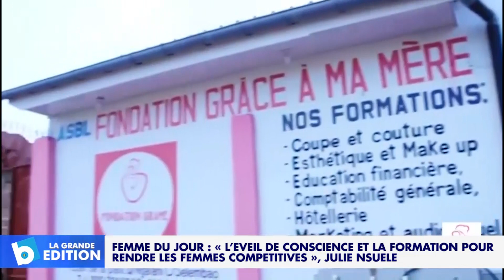Femme du jour: « L’éveil de conscience & la formation pour rendre les femmes compétitives »,J.Nsuele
Femme du jour: « L’éveil de conscience & la formation pour rendre les femmes compétitives », Julie Nsuele